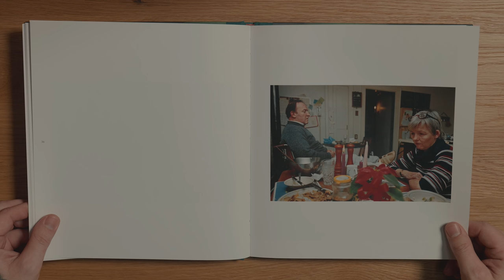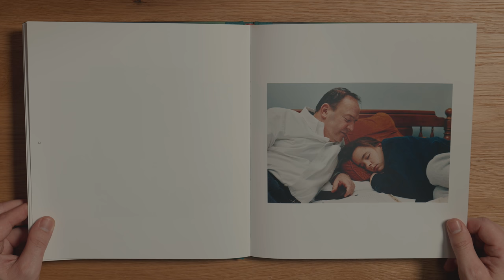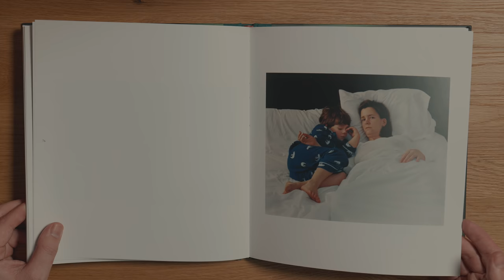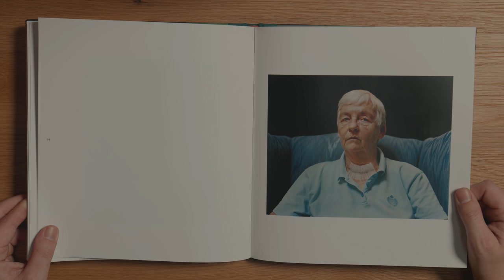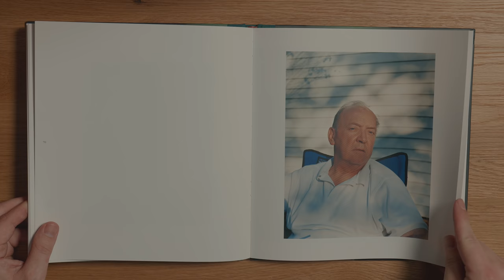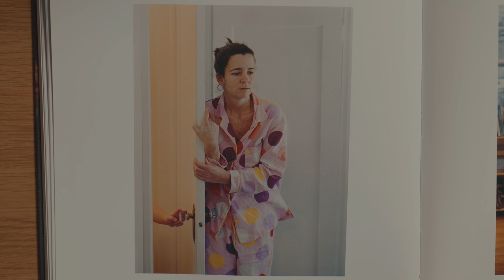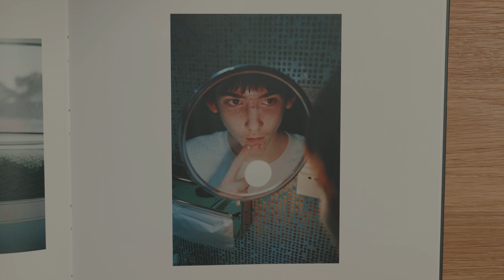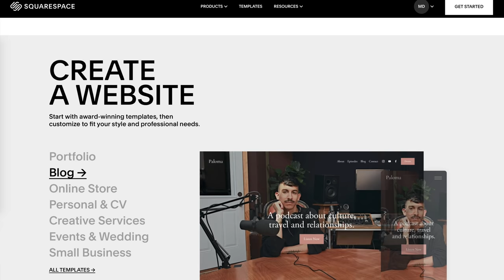the photographer’s responsibility | Doug Dubois - All the Days & Nights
Taking a look at Doug Dubois’ work and the role that we play in our lives and the lives of those around us as photographers.